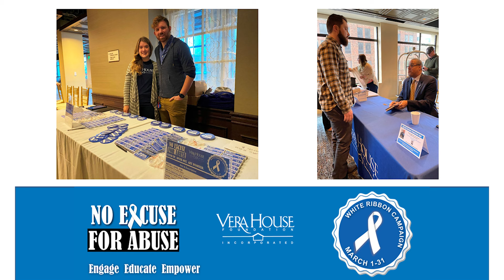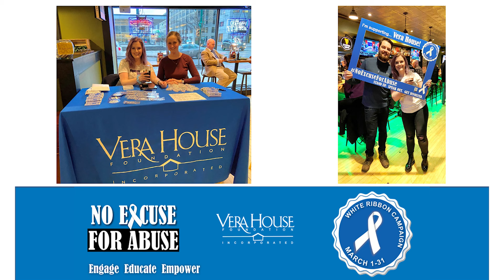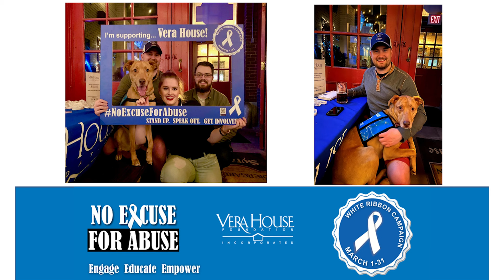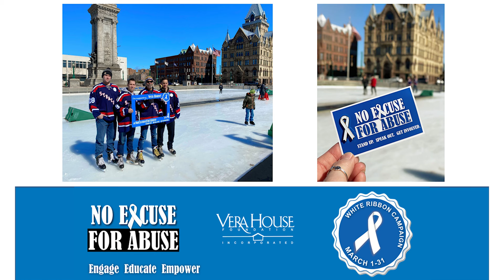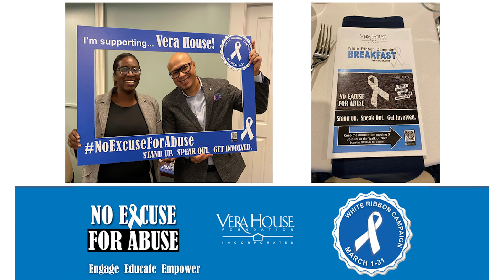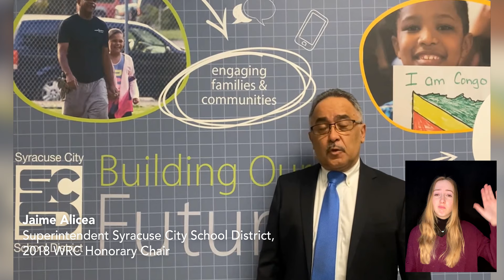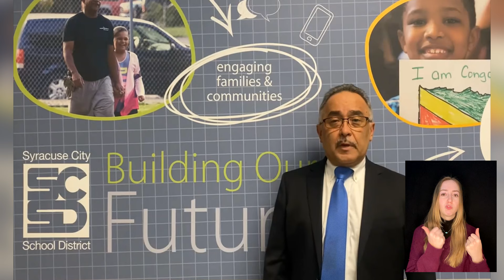2021 White Ribbon Campaign Breakfast for Dinner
Text VERA to 269-89 to donate & learn more about how to support the Campaign!

Thank you for joining us for our White Ribbon Kick-Off Breakfast for Dinner! If you have any tech questions, you can direct them to . Below you will find links to various ways you can participate in the campaign throughout March!
- Use our shareable graphics, profile frames, Zoom backgrounds, and cover photos

Don’t forget to check back into throughout the month!